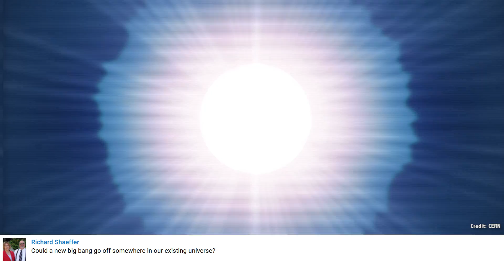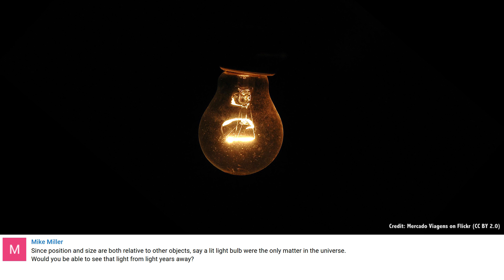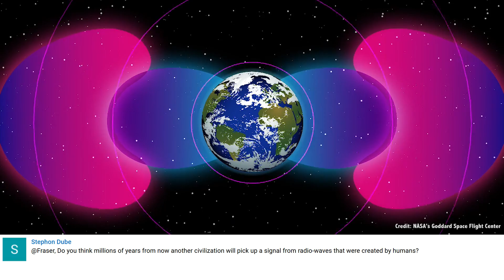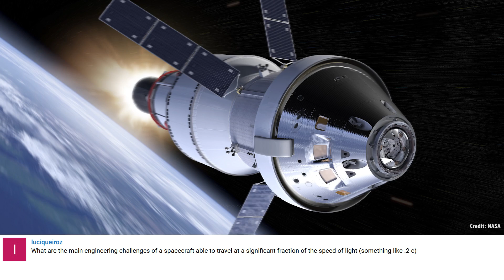Q&A 21: How Could We Destroy a Galaxy and More...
In this week’s Q&A, Fraser proposes ways to destroy the Milky Way, wonders what might happen if a warp drive ship passes through a planet, and how you could keep a galaxy alive forever.